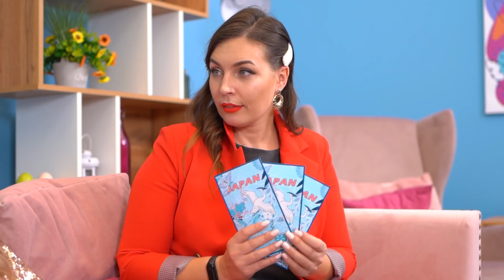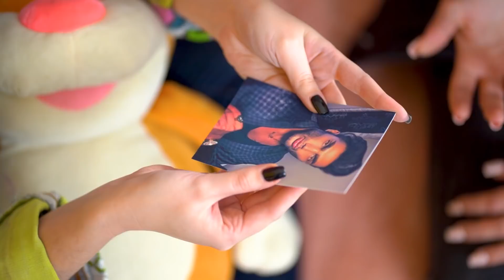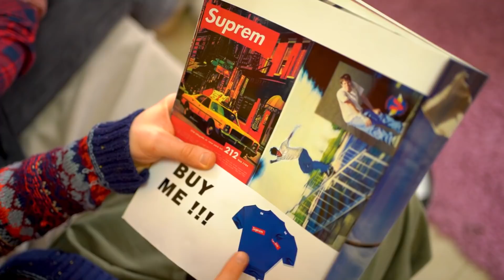Bogata Mama Kontra Biedna Mama / Śmieszne Sytuacje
Nie wybieramy rodziny.  Każda mama marzy o tym, by dać swojemu dziecku wszystko, co najlepsze.  Obejrzyj w naszym nowym filmie WooHoo niezręczne sytuacje, w których znajdują się bogata matka i spłukana matka.